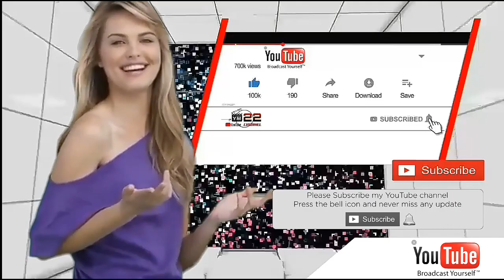PERJALANAN WAJAH BARU KAPAL TB SORREL DAN TK GURITA 3013 DI DERMAGA JETTY TIA PESISIR BUNATI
kami YM.22.CHANNEL trimaksih kepada anda yang barusaja bergabung dan menikmati sajian tayangan kami kususnya bagi para  sahabat  pelaut semua pemula maupun senior  dimanapun anda berada kami YM.22CHANNEL akan senantiasa  memberikan tayangan informasi hiburan serta gambaran perjalanan  hidup dan pengalaman menarik lainya tentang profesi seputar dunia pelaut kapal tugboat daerah lokal indonesia